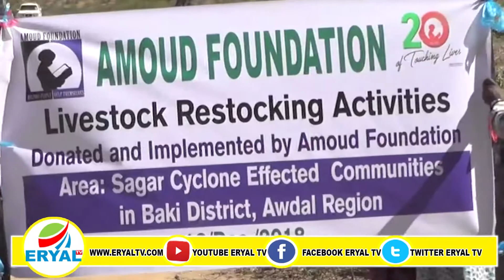Borama:Haayada Amoud Foundation Oo Deeq Xoola Noola Ka Qaybiyey Deegaanada Baki Hoos Yimadaa.